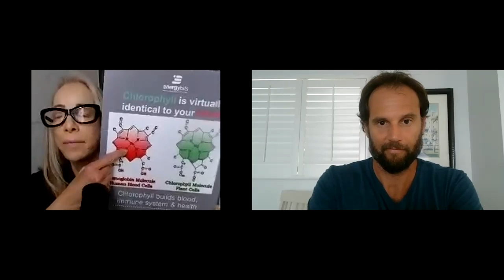☀️ The Amazing Benefits of Spirulina and Chlorella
In this episode, Discover How Spirulina and Chlorella can combat cancer.

I am speaking with algae expert Catharine Arnston about the amazing benefits of the superfoods spirulina and chlorella...for just about everything!

In this podcast, Catharine and I discuss the benefits of micro-algae and why you should include them in your diet. Here’s some of what you’ll learn...

With 1000 times more nutrition than any other vegetable, what is it about spirulina and chlorella that make them the ultimate superfoods?
How they can be used for weight loss, fasting, detoxing, immune system boosting, and lowering inflammation
Why algae can be the perfect alternative to vegetables on your plate (especially if you don’t cope with lectins, fiber, oxalates, etc)
How algae-based plants may amplify the benefits of red light therapy and cryotherapy
How spirulina can help someone side-step cancer, to help immunize you against airborne viruses, and a performance enhancer for athletes.
Correct dosages and timing for chlorella (general health vs detox quantities are very different!)
Why these two compounds are possibly the two most powerful superfoods on the planet

The health benefits of algae (02:46)
The amazing health benefits of phycocyanin (found in Spirulina) (16:00)
How spirulina can support the immune system (32:57)
ENERGYbits and BEAUTYbits (38:00)
The amazing health benefits of Chlorella (42:35)
How to best source Chlorella and Spirulina (59:00)